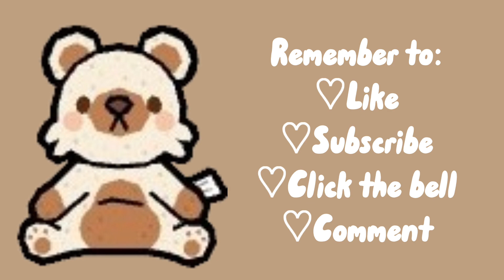PLAYING MINECRAFT {I FOUND A VILLAGE!!!}